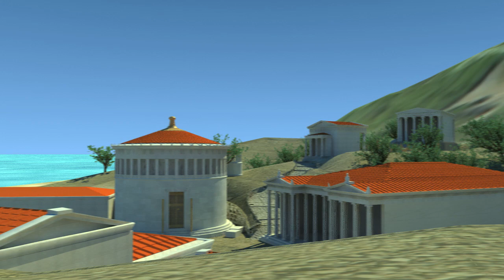Samothrace Reconstruction: Nike to Stoa (Old Version)